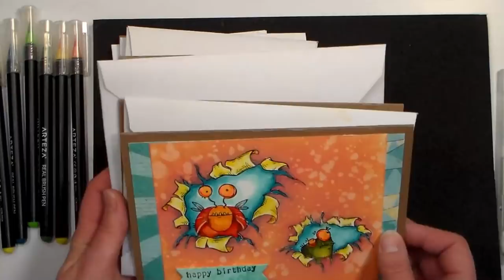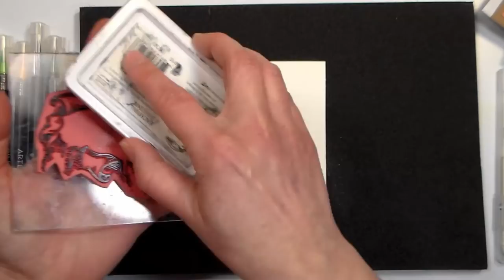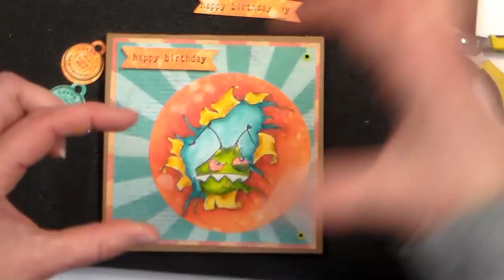LEARN Masking & MAKE Cute Monster Birthday Cards!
*Note, all Katzel craft are sold unmounted. I used EZ Mount foam to mount them so they would cling to my stamp blocks.

Other supplies:
Watercolor paper (arteza-stamp on the smooth side)
Kraft cardstock
Ranger Archival black inkpad
Distress Oxide inks in Abandoned Coral (or fired brick) and Spiced Marmalade
Mini ink applicators
Arteza real brush pens
Small flat waterbrush (prima or arteza)
Stitched/pierced dies Square Circle
Patterned scrapbook paper to match your ink and marker colors
Post-it notes
Gel Pens
Acrylic stamping blocks
Crop a dial
Adhesive ATG gun & foam squares

Other: Spray bottle of water,  paper towel

In this video you will learn the following techniques:
1. Stamp masking
2. Coloring and blending water-based markers
3. How to make an envelope for any size card without a template.
4. Distress Oxide techniques

Watch the video and have fun!

My goal is to provide you with inspiration! Want more inspiration, here are some classes!